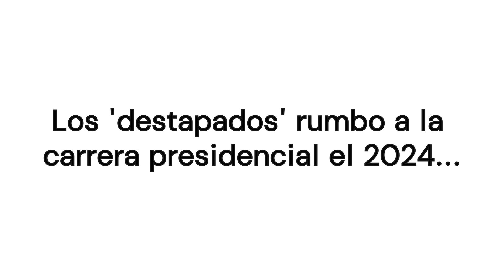Estos personajes han dicho que SÍ a postularse para la presidencia en 2024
Personajes como Enrique de la Madrid, Osorio Chong, Lilly Téllez, Noroña y hasta Elías Ayub me han confesado que sí irían por la presidencia en 2024... ¿Votarían por alguien de ellos?